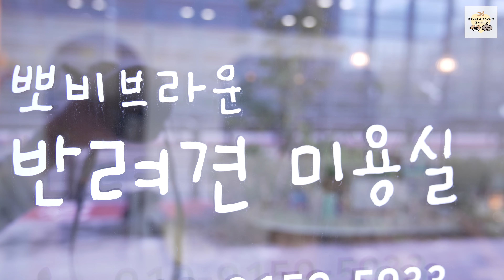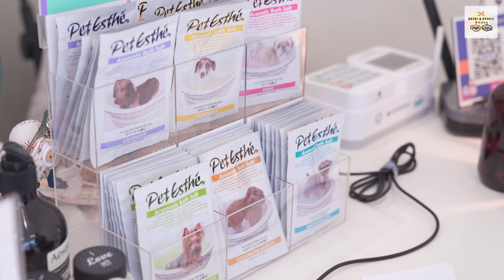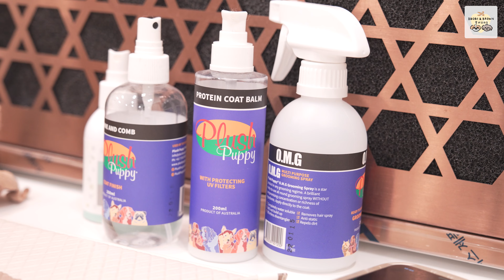치명적인 윙크😘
안녕하세요~ 뽀비브라운 입니다.
미미(말티푸)입니다.

눈에 들어가도 안따가운
노티어스 샴푸로 뽀독뽀독 말끔히 목욕했어요
이쁘게 봐주세요~ 고맙습니다 😊